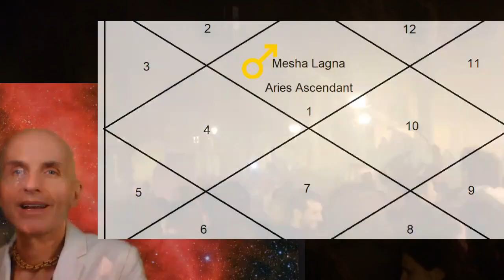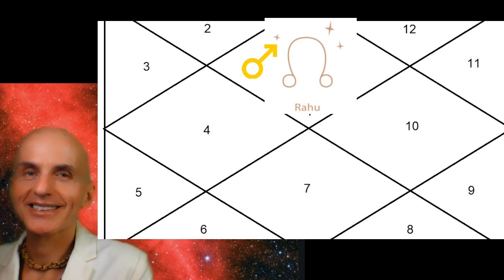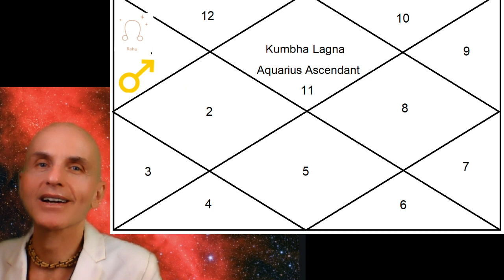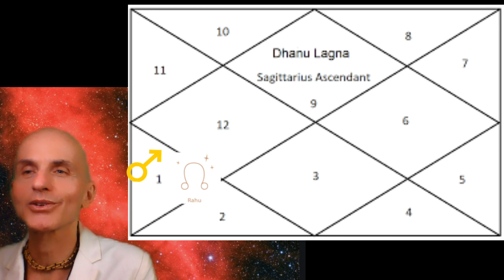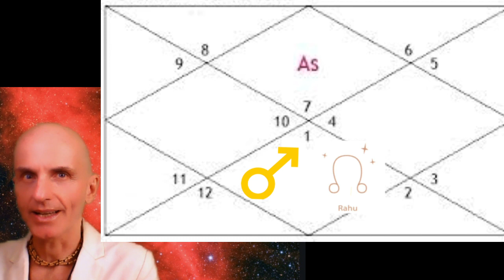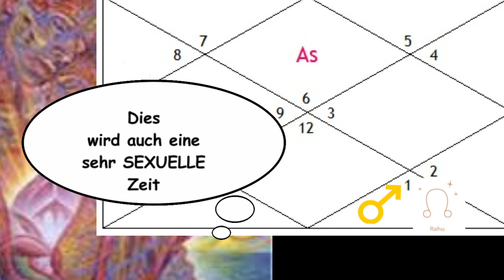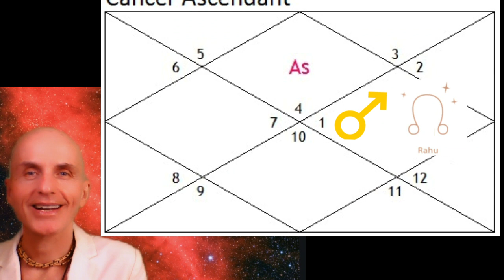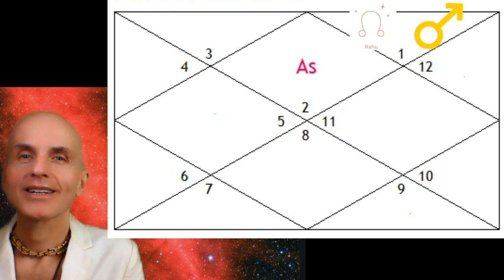Teil 2 - Was gerade passiert (MARS,URANUS,MONDKNOTEN -alle Aszendenten)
Fühlst Du auch dass ich Dein Leben gerade unterschwellig irgendwie verändert, sich neu einrenkt? Nie zuvor in unserem Leben haben wir uns so schnell auf neue Situationen einstellen müssen. In den letzten Monaten haben sind unsere Einstellungen neu geformt worden. Ja, im Grunde sind wir immer noch dabei. Und jetzt, da MARS am 1.8.2022 auf RAHU (Mondknoten) und URANUS trifft ist astrologisch der Zeitpunkt gekommen wo wir in unserer Umwelt mehr und mehr sichtbar machen werden, welche Konsequenzen wir aus den Krisen unserer Tage gezogen haben. Unsere Antwort, unsere Ver-antwortung unserer Selbst-Liebe und unseren Lieben gegenueber steht in ihren Grund Manifesten und wir gehen mutig Stück für Stück voran.